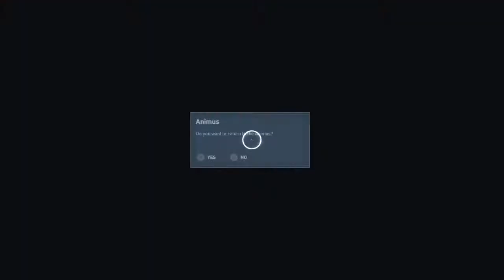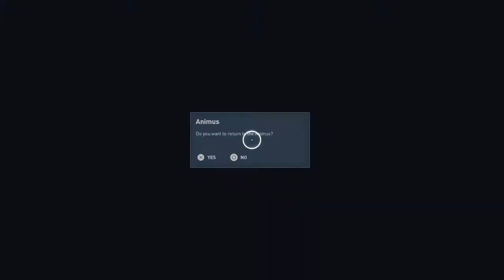Assassin's Creed® Origins Ending